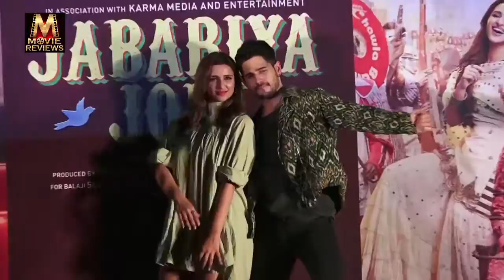Jabariya Jodi Movie Review Sidharth Malhotra Parineeti Chopra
Sidharth Malhotra and Parineeti Chopra starrer Jabariya Jodi hits the silver screen this week and before you catch the film in the theaters, watch the movie review by Senior Journalist and Author Bharathi Pradhan!